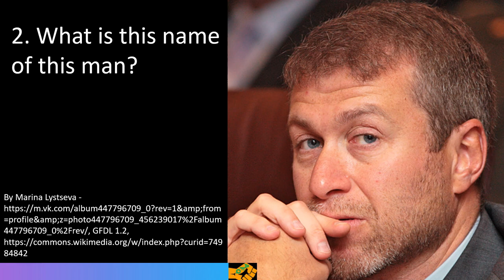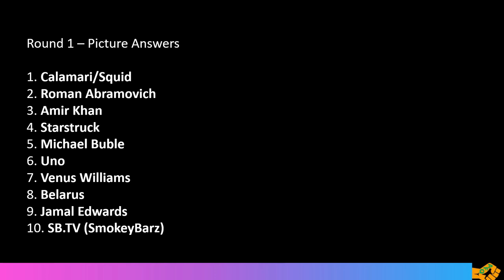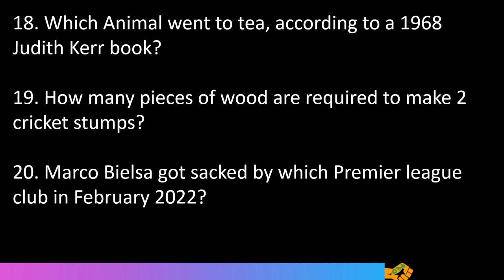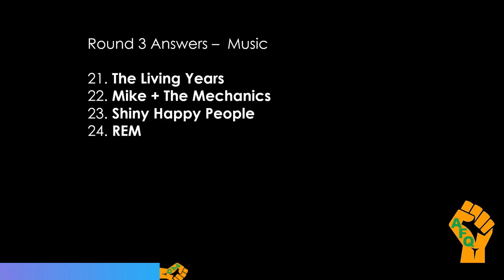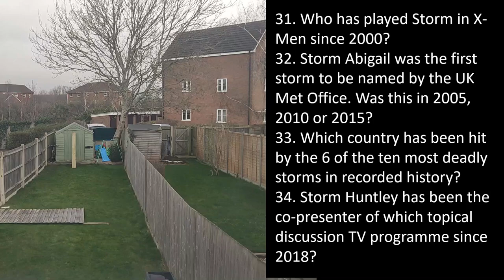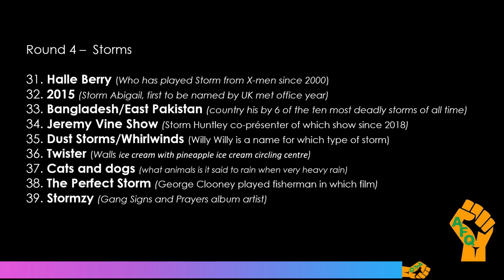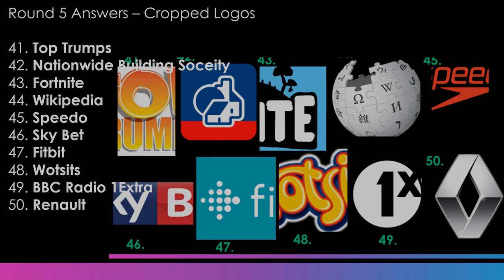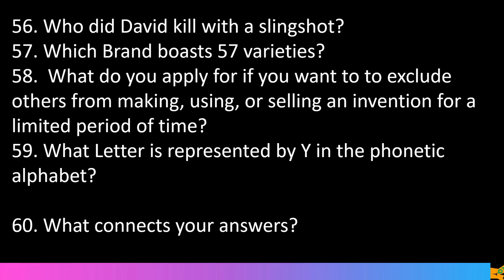#76 PUB QUIZ. Music, picture and connection rounds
60 Pub Quiz Style questions. Picture round, general knowledge, music round, storms, cropped logo round, movie connection, connection round.